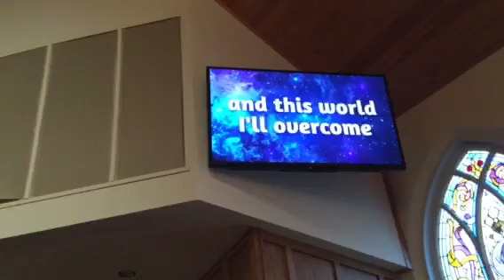Wow kids gods not dead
Wow kids sing gods not dead